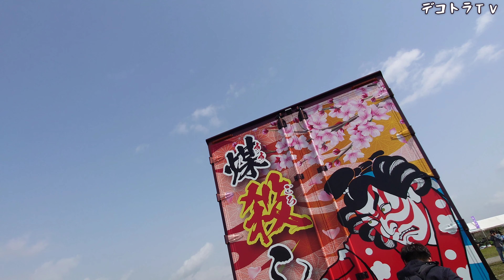マイクテストする場内放送(笑)面白いマイクパフォーマンスはコチラです❢❢【デコトラ】新生會 第8回アートトラックチャリティー撮影会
デコトラTＶでは、コチラのYouTube動画を【新生會チャリティ撮影会】の再生リストにまとめています。

さて、今回は令和5年4月16日㈰に新生會様主催の第8回チャリティ撮影会が、佐賀県佐賀市川副町の佐賀空港東側多目的広場で開催されましたので、早朝からお邪魔させて貰いました。
デコトラ入港シーンからナイトシーンそして出港シーンまで終日撮影しましたので宜しければ見て下さいm(_ _)m